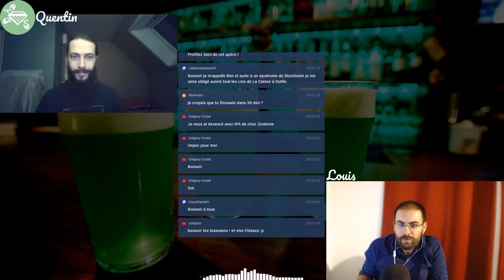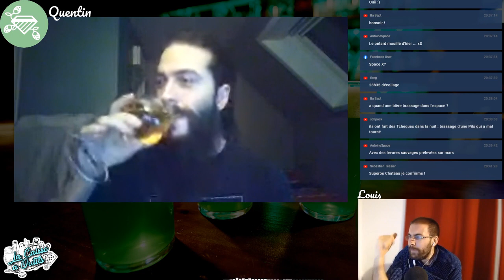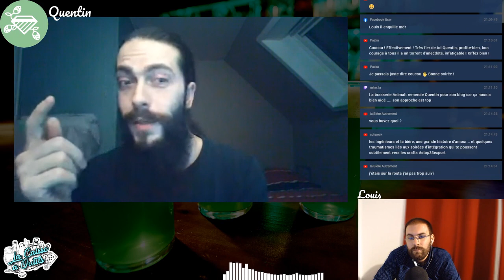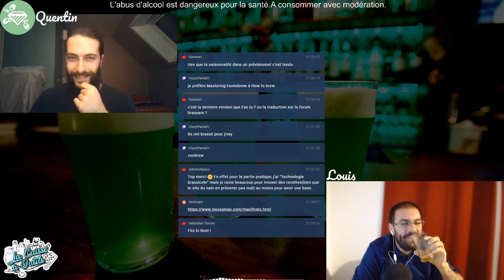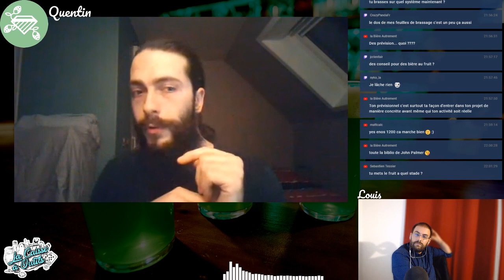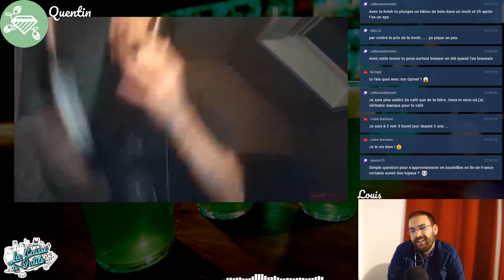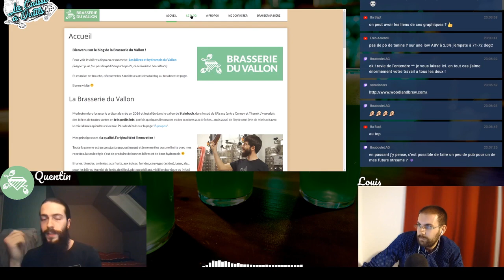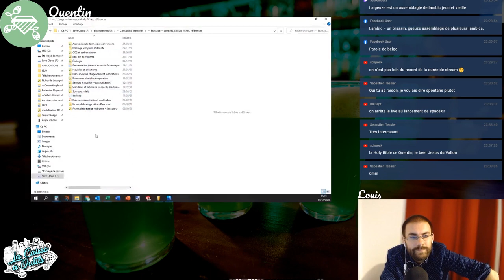Quentin de la brasserie du Vallon, ingénieur en technologie brassicole et brasseur (et bavard !!!)